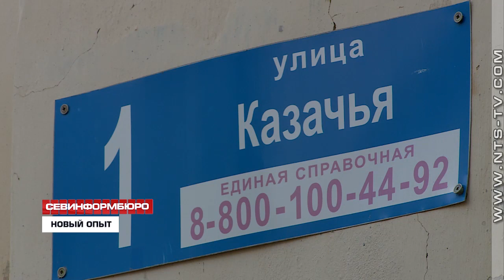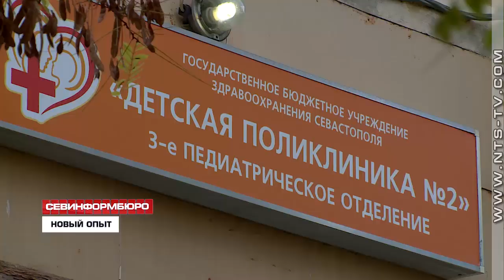07.09.2018 В Севастополе впервые по программе капремонта обновили фундамент жилого дома